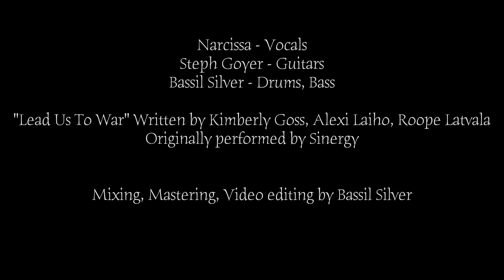Lead Us To War (Sinergy Cover)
Full cover of "Lead Us To War" by Sinergy, from the 2000 album, To Hell and Back.

Mixed, mastered, and video editing by: Bassil Silver

Written by: Kimberly Goss, Alexi Laiho, Roope Latvala
Originally performed by: Sinergy